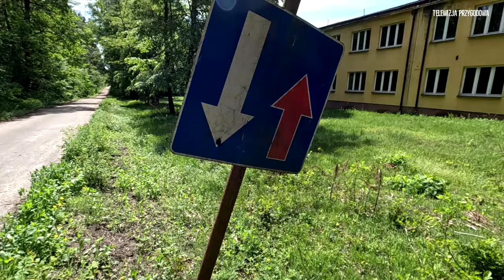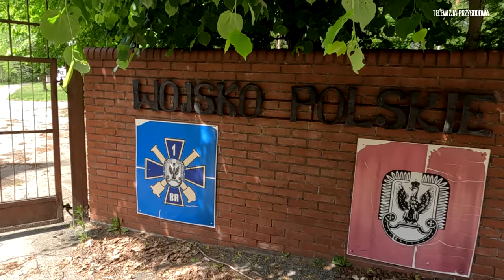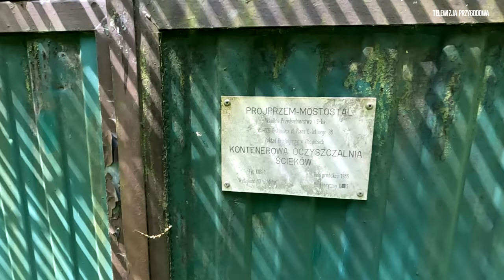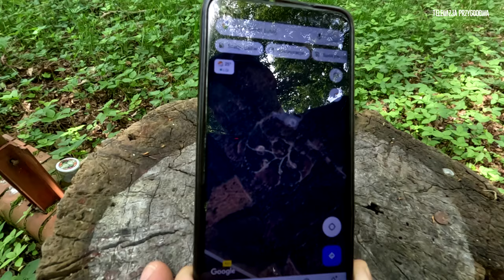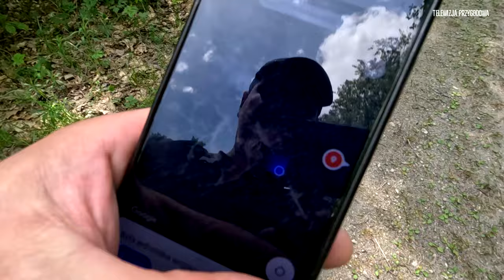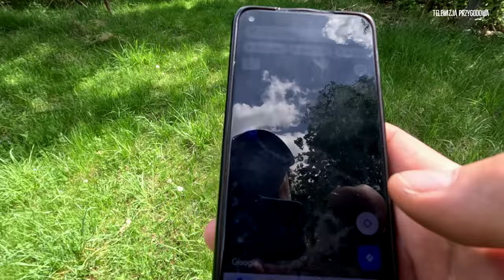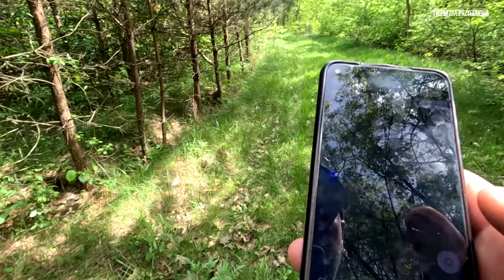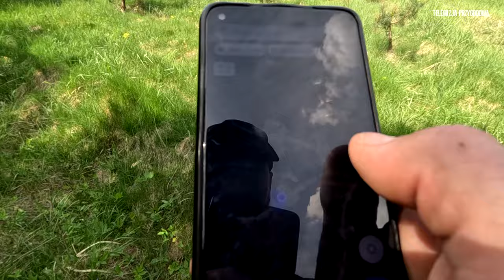PORZUCONA W LESIE JEDNOSTKA RAKIETOWA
Dzisiaj zabieramy Was do małpolskiego lasu, gdzie w jego czeluściach znajduje sie porzucona od pewnego czasu wojskowa jednostka rakietowa.
Porzucona?
A może bardziej zapomniana.

Po dotarciu na miejsce znajdujemy budynki w niesamowicie dobrym stanie, pozamykane i z nieuszkodzonymi oknami.
Tak jakby ktoś je właśnie pozamykał i pojechał do domu.

Ale to co najlepsze kryje się kilkaset metrów dalej, w lesie.

Na zdjęciach satelitarnych zobaczyć można miejsca, gdzie od 1962 roku  stacjonowały wyrzutnie rakiet mające na celu zabezpieczyć Śląsk i Małopolskę przed incydentami z powietrza.

Tak czy owak, przygotujcie się na długi materiał.